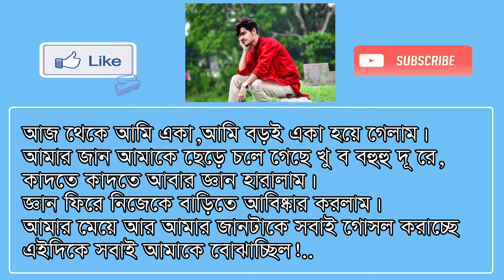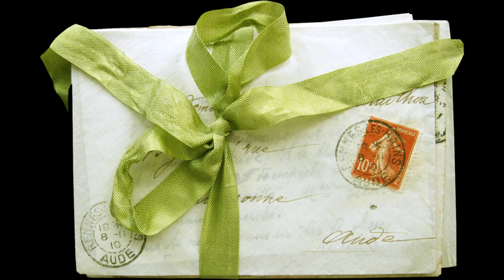ovimani bou part 2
শেষ পাতার গল্প
আমাদের আজকের ভিডিওটি কেমন লাগলো কমেন্টে জানাতে ভুলবেন না। আমাদের ভিডিও সর্ম্পকে আপনাদের যে কোন মতামত আমাদের পরবর্তী ভিডিও কে আরও ভাল করে তুলবে। তাই আপনাদের কমেন্টের আশায় রইলাম। ভিডিও ভালো লাগলে লাইক দিবেন অবশ্যই। কারন আপনাদের এক একটি লাইক আমাদের পরবর্তী ভিডিওকে আরো ভালো করে তুলতে সহায়তা করে। আমাদের সাথে থাকার জন্য আমাদের চ্যানেলটিকে সাব্সক্রাইব করুন, ভালো থাকবেন।